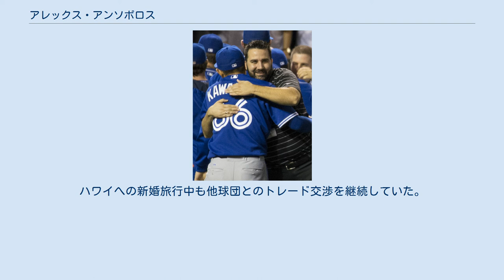アレックス・アンソポロス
モントリオール・エクスポズ
アレックス・アンソポロス（Alex Anthopoulos、1977年9月15日 - ）は、カナダ・ケベック州モントリオール出身のMLB・アトランタ・ブレーブスのゼネラルマネージャー（GM）。
 かつてはトロント・ブルージェイズでGM、ロサンゼルス・ドジャースで野球運営部門副社長を務めた。
 日本語のメディアでは「アンソパウロス」という表記も見られる。
 カナダ・ケベック州モントリオールで、ギリシャ系移民2世として生まれる。
野球経験はなかったが、モントリオール・エクスポズのファンとして育ち、ファンタジーベースボールに熱中していた。
オンタリオ州のマックマスター大学で経済学の学位を取得。
2000年、エクスポズのジム・ビーティーGMに直接コンタクトを取り、同年からエクスポズの球団スタッフとなる。
2003年にJ・P・リッチアーディに招かれ、トロント・ブルージェイズのスカウト部門担当者に就任。
2004年にはアテネ五輪の野球ギリシャ代表チームにスタッフとして参加。
2005年にGM補佐に昇格した。
 2009年10月3日、任期を1年残したまま解任されたJ・P・リッチアーディの後任として、32歳でブルージェイズのGMに就任した。
同時に、本格的なチーム再建に着手する。
長期的な成功を見据えたマイナー組織の充実、若手有望選手の獲得・育成を最優先事項とした。
 リッチアーディが主観的な評価よりも客観的な指標を重視するマネー・ボール派であったのに対し、スカウト出身であるアンソポロスはスカウトの眼力を重視している。
大物FA選手との契約を避けるなどして年俸総額を抑制し、浮いた予算でリッチアーディ時代に縮小されていたスカウト部門の担当者を倍増させ、ドラフトでの戦力発掘に力を入れるようになった。
ドラフトをチーム再建の柱として位置付けており、タイプAまたはBに格付けされたFA選手を上位指名権狙いで敢えて他球団に流出させることも多い（2009年オフにはタイプAでボストン・レッドソックスに移籍したマルコ・スクータロ、タイプBでニューヨーク・メッツに移籍したロッド・バラハスの補償として、合計3つの上位指名権を得た）。
2010年オフには、コロラド・ロッキーズからトレードによってタイプBのミゲル・オリーボを獲得し、即座にオプション破棄してFAとさせ、ドラフトピックを強引に手に入れる荒業を行った。
一方で、リッチアーディのセイバーメトリクス重視路線も踏襲しており、FIPの提唱などで知られるトム・タンゴを球団アドバイザーとして招聘した。
 中南米のアマチュアFA選手の獲得にも予算を多くつぎ込むことで、下部組織の充実を図っている。
その最たる例として、2010年4月にはキューバ出身の遊撃手アデイニー・エチェバリアを4年1000万ドルで獲得している。
またベネズエラ出身のアドニス・カルドナを230万ドル、ガブリエル・セナスを70万ドルで獲得した。
ドラフトやアマチュアFAによる新人選手の獲得やトレードによって、就任時には「30球団で最悪レベル」と酷評されていたマイナー組織を、1年で大幅に改善させた。
 2015年は開幕前にジョシュ・ドナルドソン、7月にはトレードでデビッド・プライスやトロイ・トゥロウィツキーなどの大物選手を獲得。
そこからニューヨーク・ヤンキースとの争いを制し、チーム22年ぶりかつ就任以来初の地区優勝を果たした。
同年10月29日に退任を表明した。
 2016年1月12日、ロサンゼルス・ドジャースの野球運営部門副社長に就任することが発表された。
 2017年11月13日、アトランタ・ブレーブスのGMに就任することが報じられた。
 選手獲得の際には、その時点での完成度よりもポテンシャルの高さを優先させ、身体能力に優れる選手を好む傾向にある。
特に、投手の場合は長身で三振が多く取れる投手を好む。
 前任のリッチアーディがメディアにトレード交渉の進行状況を詳細に明かした結果、ハラデイのトレードに失敗したことを教訓として、トレードが成立するまでは極力メディアへ情報を漏らさないように心がけている。
 語学に堪能であり、英語、フランス語、スペイン語、ギリシャ語の合計4言語を話す。
 2010年1月に...